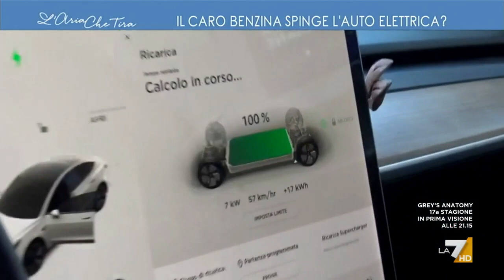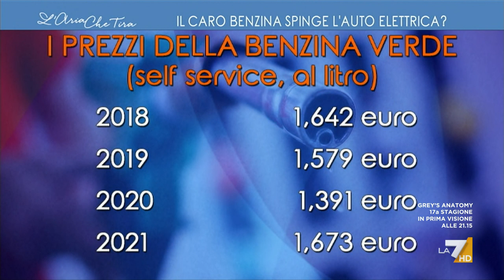Caro benzina, +26,5% rispetto allo scorso anno. Spinta verso l'elettrico?